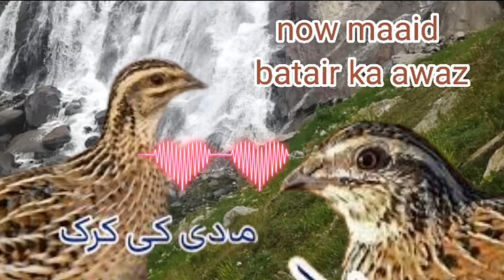now batair maaid ka awaz female quail sound 2023